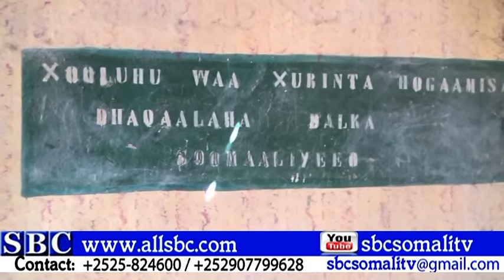BAARLAMAAANKA DOWLADA PUNTLAND OO LAGU WAREEJIYEY XARUNTII HORE EE WASAARADA XANAAANADA XOOLAHA SOOM